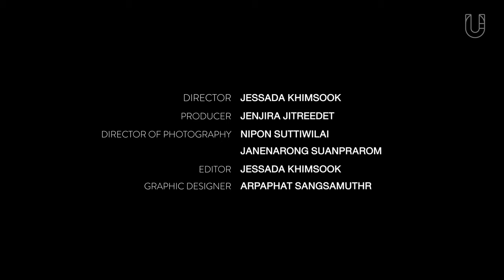กระจกสี ป้าแก้ว เจ้าของร้านประกายแก้ว l THE PROFESSIONAL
คุณอาจไม่เคยรู้มาก่อนว่างานกระจกสีสวยงามกว่า 1 ใน 3 ของโบสถ์คริสต์ในไทย ล้วนมาจากฝีมือผู้หญิงตัวเล็กๆ คนหนึ่ง
จากความหลงใหลในกระจกสีวัดนิเวศธรรมประวัติฯ เมื่อ 30 ปีก่อน จุดประกายให้ ‘ป้าแก้ว-พวงแก้ว นันทนาพรชัย’ ที่ทำงานกระจกสีเป็นงานอดิเรกอยู่แล้ว อยากลองทำชิ้นงานใหญ่ๆ แบบนั้นดูบ้าง กระทั่งวันหนึ่งก็มีสถาปนิกติดต่อมาขอให้เธอทำงานประเภทนี้ให้
แม้สิบนิ้วมือจะเต็มไปด้วยบาดแผล แต่ป้าแก้วก็ไม่ย่อท้อ มุ่งมั่นทำงานจนสำเร็จ นำชิ้นงานไปติดตั้งแล้วได้รับรอยยิ้มจากผู้คนมามากมาย ตอนนั้นนั่นเองที่ทำให้เธอเริ่มทำร้าน ‘ประกายแก้ว’  จนมาถึงทุกวันนี้ โดยได้รับการยอมรับและความไว้วางใจให้ทำงานกระจกสีให้สถานที่สำคัญๆ เช่น วัดกาลหว่าร์ วัดเซนต์หลุยส์ เป็นต้น
Urban Creature อยากพาคุณไปทำความรู้จักอาชีพช่างทำกระจกสีให้มากขึ้นกับ ป้าแก้ว เจ้าของร้านประกายแก้ว ผู้ถือคติ ‘แม้เราไม่อยู่บนโลกนี้แล้ว แต่ศิลปะเหล่านี้ยังต้องอยู่’